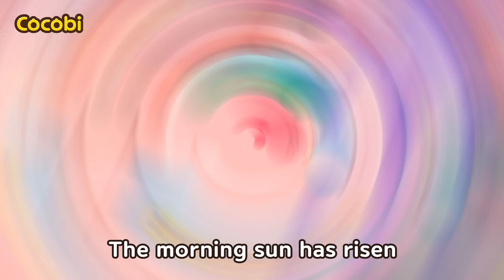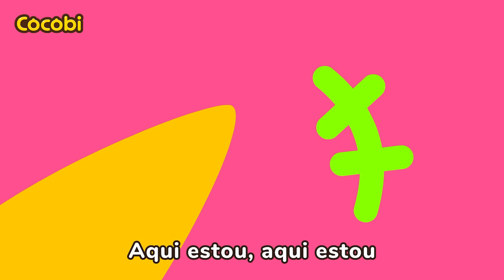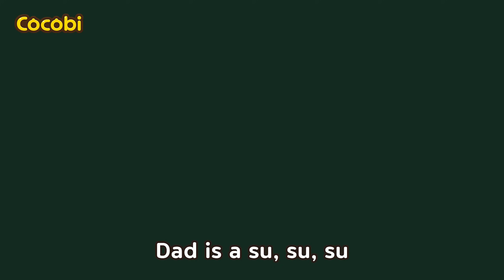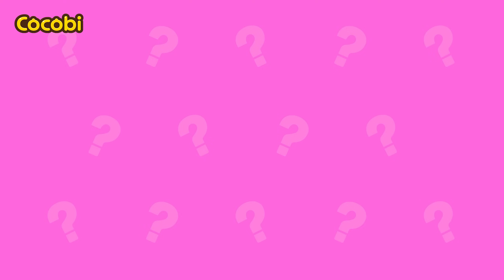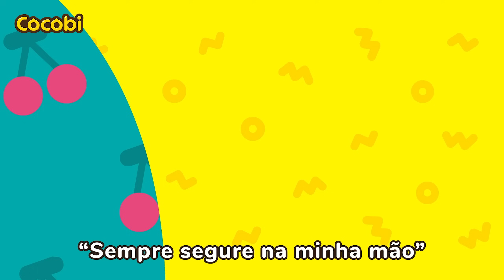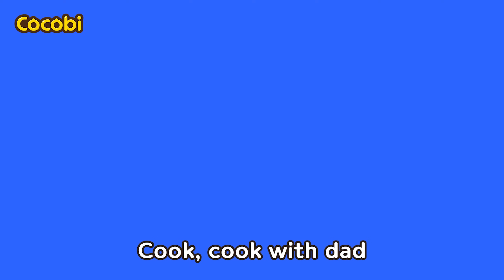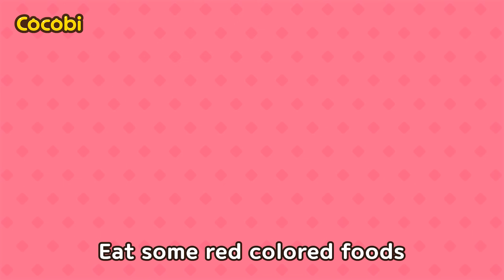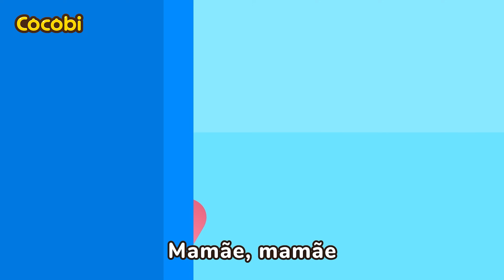Mix - Papai, Fique aqui comigo😫e Mais | Música Infantil | Kids Songs | Cocobi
Músicas, Histórias, Músicas infantis, para crianças,
Dança, bebê, Pré-escola, Jardim de Infância,
Cante Junto, Favorito, Desenho Animado,
Rimas para Bebês, Lição, Família, Cocobi Inglês,
Kids Song, Nursery Rhymes, Cartoons, Children,
Cocobi Portugues